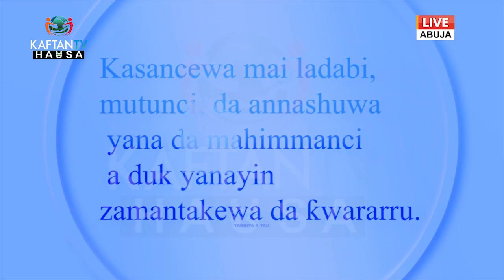AFRIKA GARI YA WAYE THURSDAY: DAY BREAK 07 - 02- 2024.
MATSALOLIN GWAMNATIN SHUGABA TINUBU - NURA WAZIRI

A cikin na Afrika Gari Ya Waye mun tattauna da NURA ABUBAKAR WAZIRI masanin harkokin siyasa da kasuwanci.

MAI GABATARWA: YAHAYA IYATAWA.